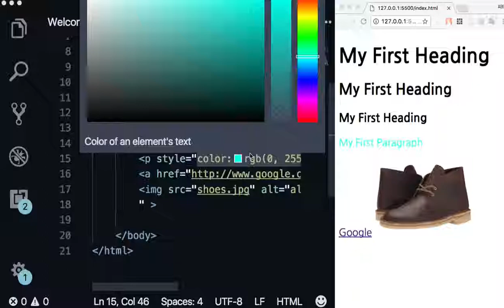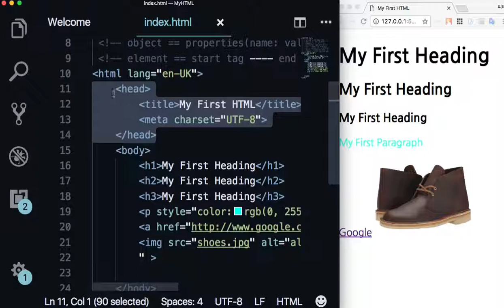WEB 007 - HTML Headings